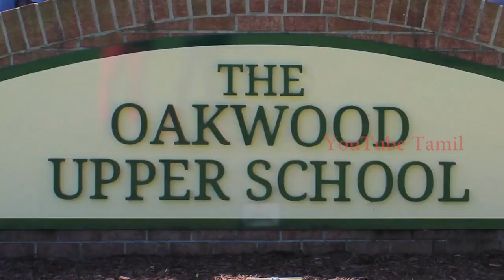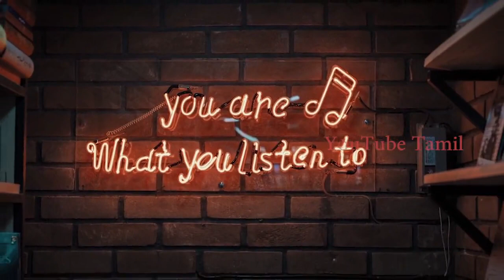OSCAR 2019 WINNER | தமிழன் பற்றிய படம் | PERIOD. END OF SENTENCE | மறந்த INDIANS மதித்த OSCAR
Period. End of Sentence is about women in India fighting against the deeply rooted stigma of menstruation and delving upon the work of real life Pad Man Arunachalam Muruganantham. It is executive-produced by Guneet Monga and is co-produced by Ms Monga's Sikhya Entertainment.

Directed by award-winning Iranian-American filmmaker Rayka Zehtabchi, the film has been created by The Pad Project, an organisation established by an inspired group of students at the Oakwood School in Los Angeles and their teacher, Melissa Berton. The 26-minute film follows girls and women in Hapur, Uttar Pradesh and their experience with the installation of a pad machine in their village.

POST YOUR VALUABLE COMMENTS.